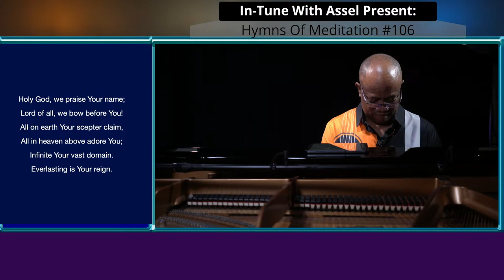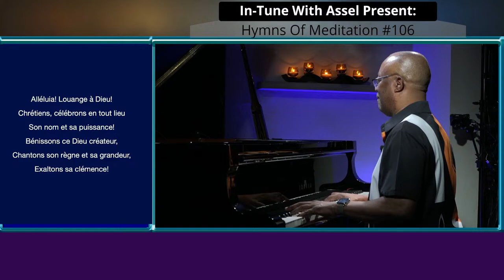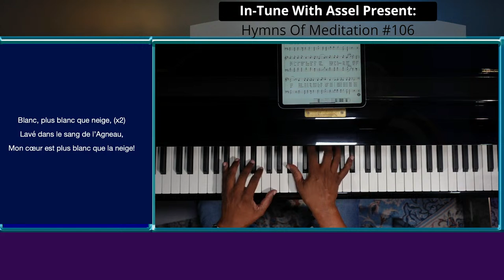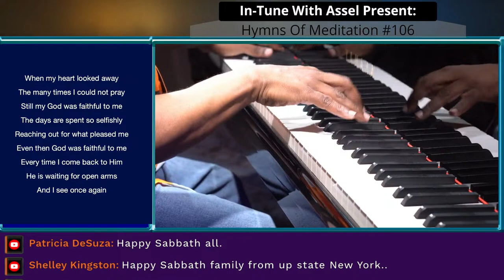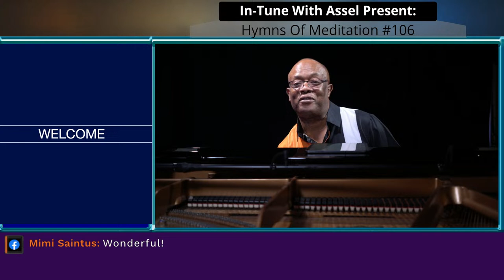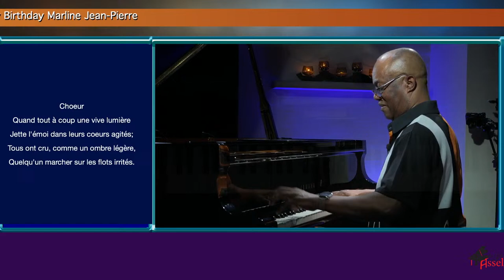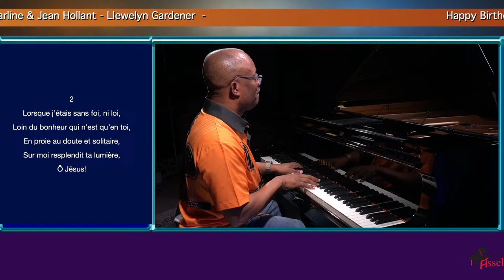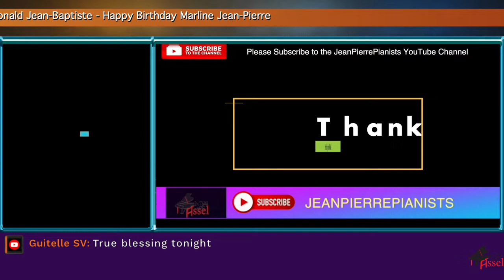In-Tune With Assel Present Hymns Of Meditation 106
1 Hour of Hymns Of Meditation With Assel Jean-Pierre Sr.